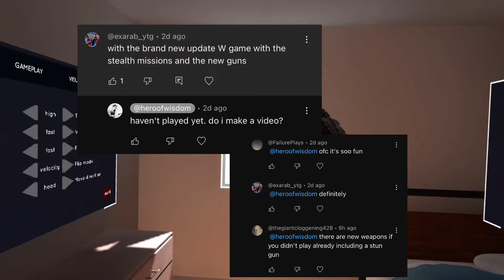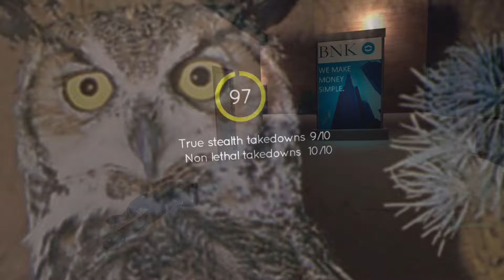SPIDER-MAN IN VR JUST GOT BETTER | Battle Glide Update 3.0 Gameplay